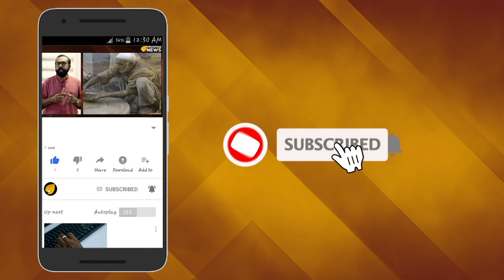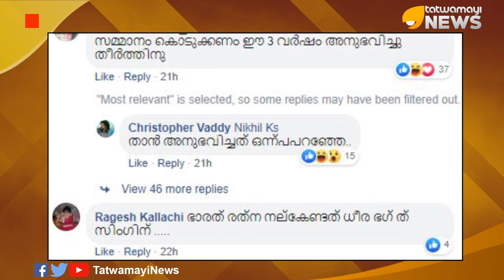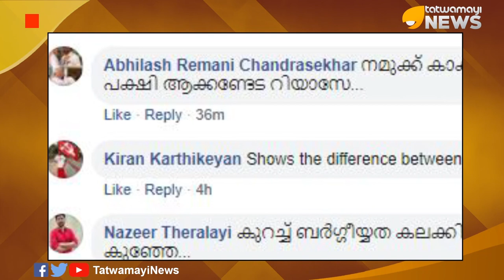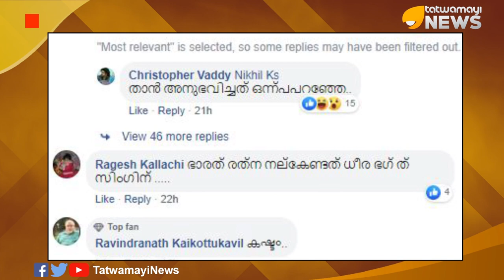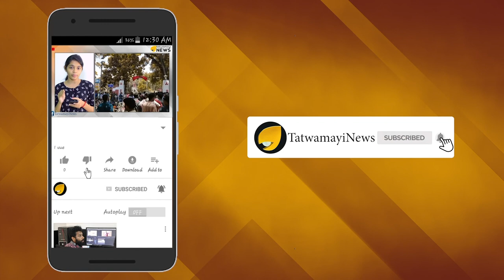ആമസോണ്‍ കാക്ക: വിഡ്ഢിത്തം വിളമ്പരുത്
വിവരം കെട്ട പോസ്റ്റുകളുമായി ഇടയ്ക്കിടെ സമൂഹമാധ്യമങ്ങളില്‍ പ്രത്യക്ഷപ്പെടുന്ന ഡിഫി നേതാവാണ് പി എ മുഹമ്മദ് റിയാസ്. ആമസോണ്‍ തീയെ കുറിച്ചുള്ള മഹാജ്ഞാനവുമായാണ് നേരത്തെ ഡിഫി നേതാവ് പ്രത്യക്ഷപ്പെട്ടതെങ്കില്‍ ഇക്കുറി മറ്റൊരുവിഷയവുമായാണ് രംഗത്തെത്തിയിരിക്കുന്നത്. പക്ഷെ വിവരക്കേടിനും അജ്ഞതയ്ക്കും കണക്കിന് കിട്ടി മറുപടി.